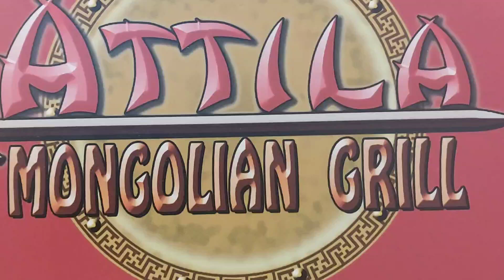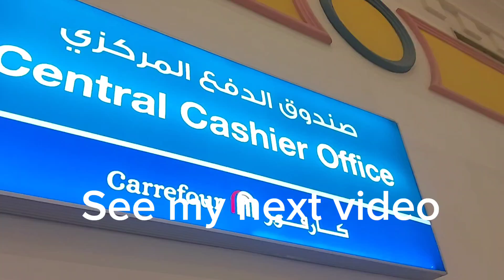Villaggio Mall Qatar Inside Views and The River